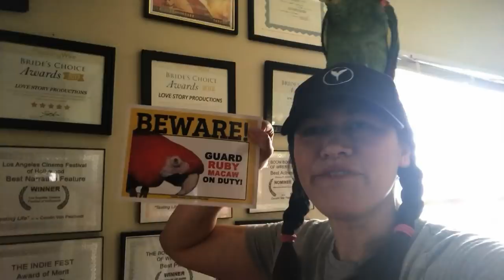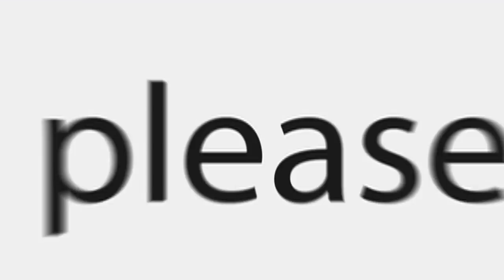HOW TO BUILD A MANZANITA TREE PARROT PLAY STAND!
DEAR CVP's!

TODAY WE ARE BUILDING MANZANITA PARROT PLAY STANDS!
Hope, Destiny and Faith got a shower and Destiny was helping me making a mess. lol. He's really good at it.
Manzanita wood is beautiful and red and safe for parrots and all birds.
Our Manzanita perches and stands are also available on our website.

Manzanita trees and shrubs are native to western North America. They are known for their orange to red smooth bark, and the unique and sometimes twisted shapes that they grow into. According to Wikipedia, there are 106 known species of manzanita. These can range from small, low growing ground covers, to small trees that can grow up to as high as 20 feet.